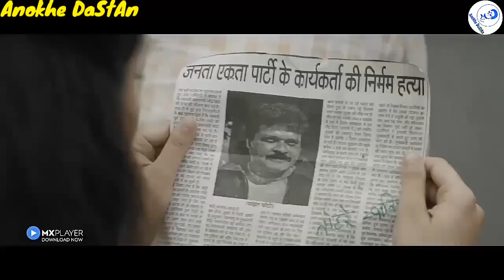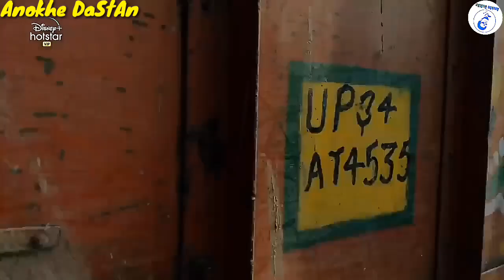Charmsukh Ullu Web Series On Mx Player | Hot Hindi Web Series | Romantic Ullu Web Series On You Tube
Charmsukh Ullu Web Series On Mx Player | Mx Player 2021 New Best Web Series | HotWebSeries🔥

(1) Dark Desire
(2) Grahan

Tag Explore..

1. Ullu Web Series
2. Ullu Originals
3. Keep Watching
4. Best Web Series
5. Web Series Must Watch
6. Best Web Series Of 2020
7. Size Matters Web Series Review
8. Size Matter Review Hindi
9. Size Matter 2 Voot Review
10. Web Series Story
11. Kaamwali Bai
12. Charamsukh
13. Riti Riwas
14. Official Trailer
15. Sautela Pyar
16. Charmsukh Sautela Pyar
17. Degree Wala Teacher
18. Mona Home Delivery
19. Prabha Ki Diary
20. Charitraheen Season 3
21. Aashram Season 2
22. HIGH
23. MastRam
24. Serious Men

HASHTAGS...